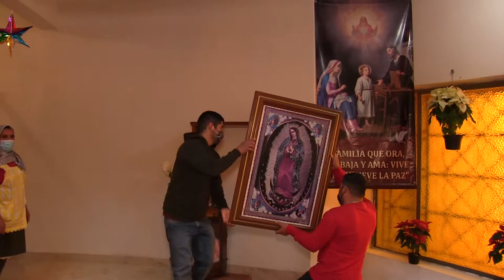Fiesta de La Virgen de Guadalupe Las Coloradas 2020 Parte 1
Video Tomado El Sábado 12 de Diciembre de 2020 en Las Coloradas, León Gto.